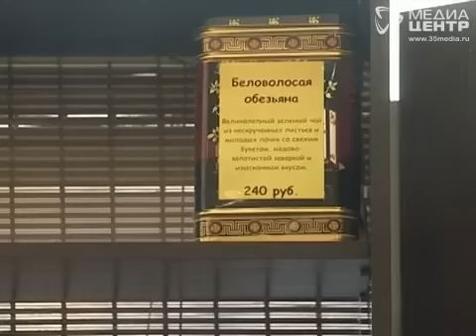Торговый центр протаранили в Вологде